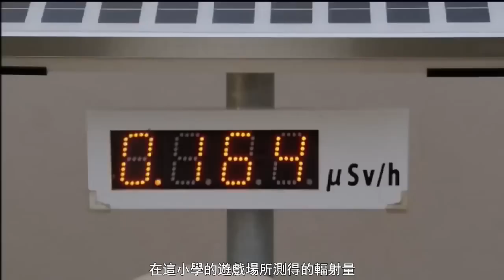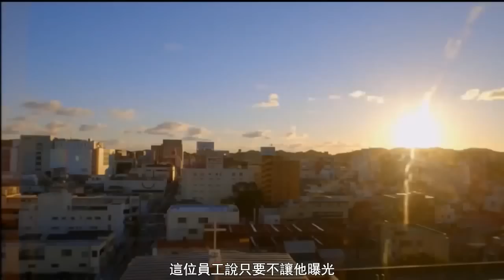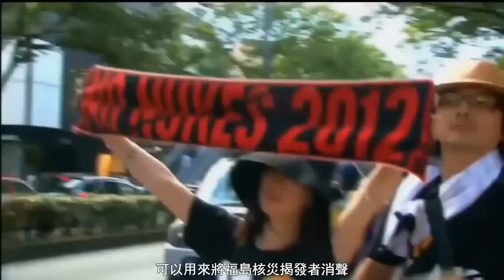來自福島的最新報告——與核共舞（by VICE）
字幕翻譯：Ada Chou

日本政府和東電企圖隱瞞核災情況；居民毫無知情權；實驗顯示，福島輻射污染對一代代的蝴蝶影響越來越嚴重，慢性輻射傷害是問題所在；對當地農業造成嚴重損害；毀壞的福島核電廠每天排放輻射污水進太平洋.